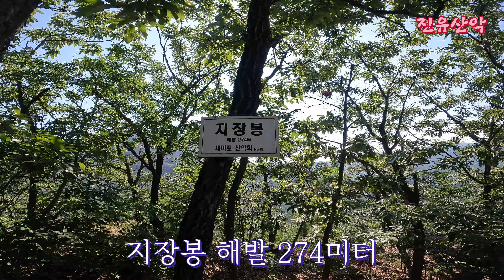내변산 지장봉/내변산의 오지탐험/음의기운으로 가득찬 계곡을 다녀왔습니다/끝내주는 폭포도 맞아봤습니다